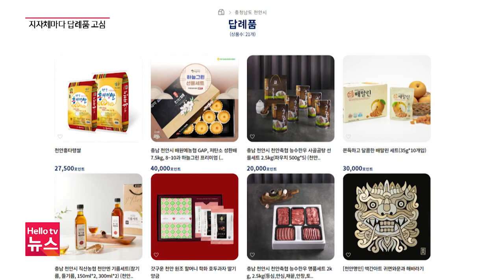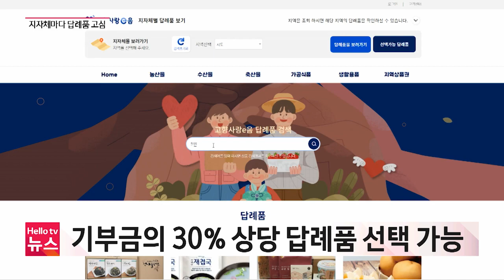답례품이 관건, 차별화 필요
기부를 하면 받을 수 있는 답례품에 관심 많으실 텐데요.
답례품은 각 지역의 특산품부터 관광지 입장권까지 다양하게 마련돼 있습니다.
지자체들은 답례품을 받은 기부자들이 지역을 방문까지 할 수 있도록 만드는 전략마련에 고심하고 있습니다.